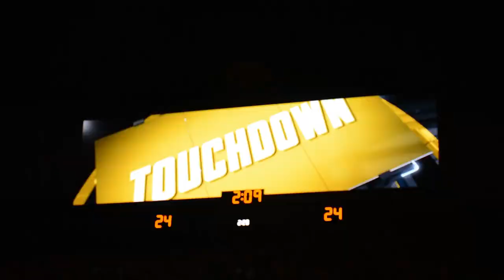On Location: Iowa Football game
Join Karly On Location at Historic Kinnick Stadium for the Iowa vs University of Northern Iowa Football game.

Accepted?